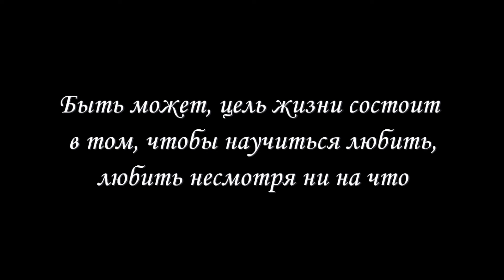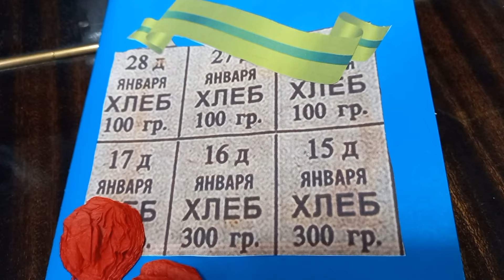Дети поздравляют ветеранов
22\01\2024 Дети поздравляют ветеранов ОДП №2 с  80-й годовщиной полного снятия блокады Ленинграда